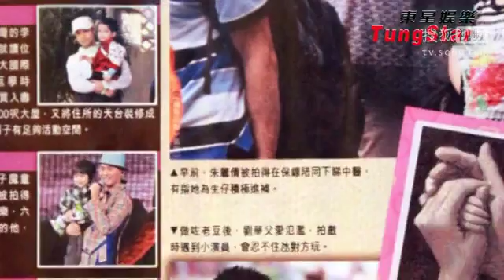刘德华提早庆生 称女儿两岁将会曝光